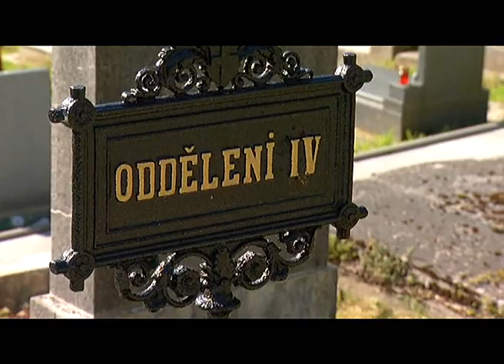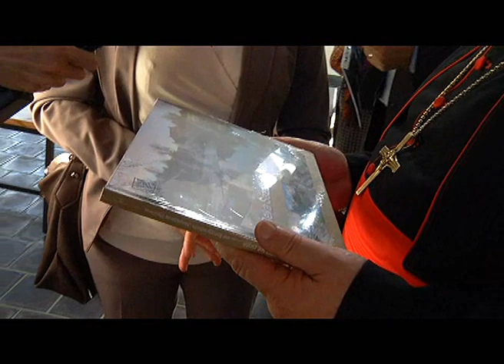Návštěva kardinála Dominika Duky v Sázavě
Kardinál Dominik Duka při své říjnové návštěvě města Sázavy sloužil mši v kostele sv. Prokopa, požehnal opravený hřbitov u sv. Anny a tavicí pec v Centru sklářského umění v huti František. Arcibiskup pražský, metropolita a primas český v rozhovoru mimo jiné prozradil, že jeho první tramp kdysi vedl k řece Sázavě. Hovořil také o návratu k tradicím, setkávání s lidmi nebo o odkazu svatého Prokopa.